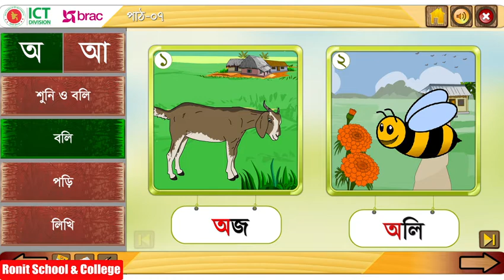Class 1 Bangla Part-7 ।। প্রথম শ্রেণি বাংলা পাঠ-৭ বর্ণ শিখি - অ আ || Ronit School & College